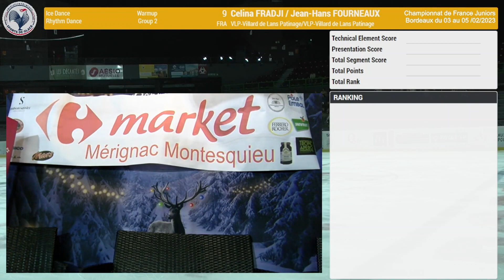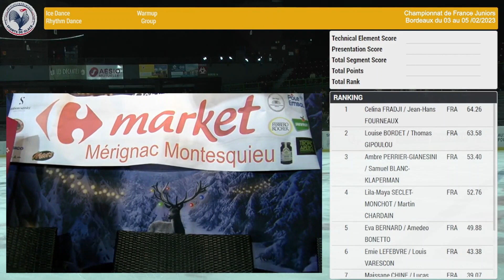Celina Fradji & Jean-Hans Fourneaux French Junior Nationals 2023 RD